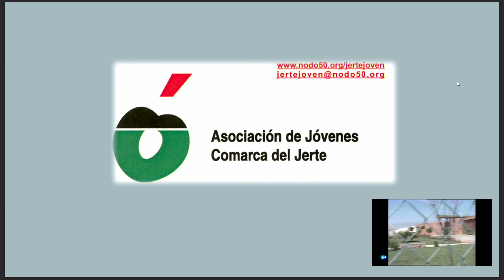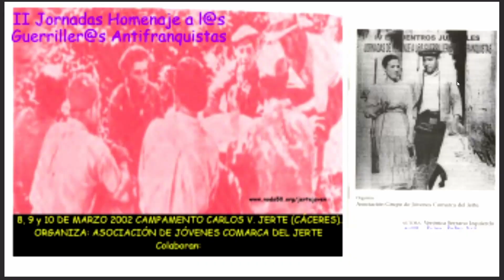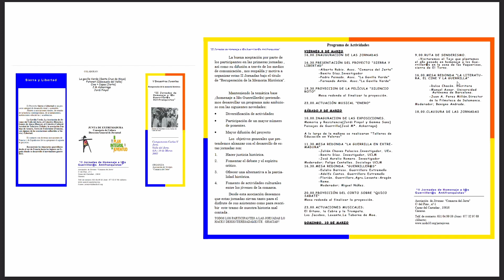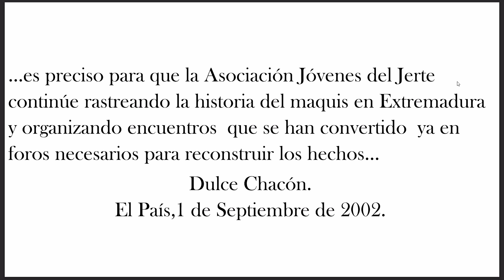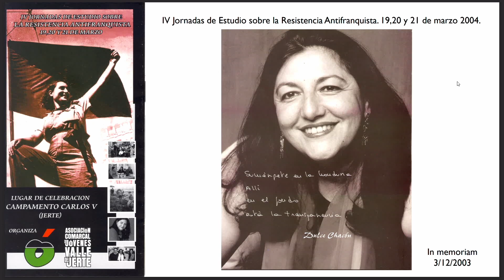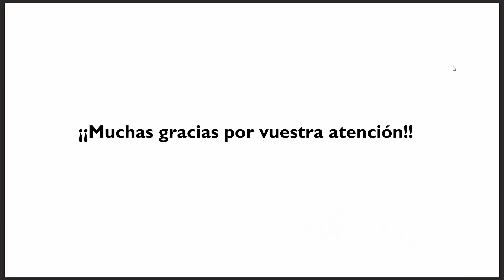Asociación Comarcal de Jóvenes del Valle del Jerte. Mirador de la Memoria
PONENCIA: Asociación Comarcal de Jóvenes del Valle del Jerte. Mirador de la Memoria (El Torno)

Il Encuentro de Asociaciones de MEMORIA HISTÓRICA y DEMOCRÁTICA de EXTREMADURA
Cáceres, 16 de Diciembre de 2023
Complejo Cultural San Francisco (Cáceres)